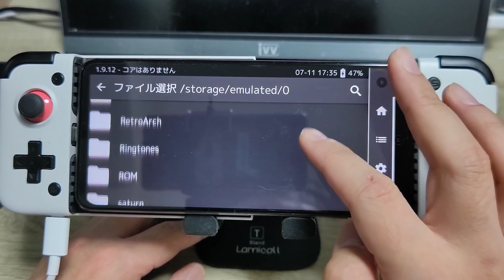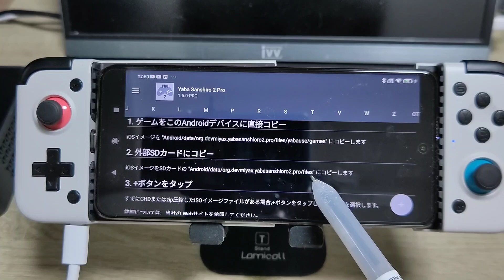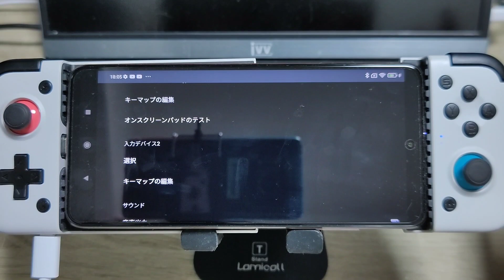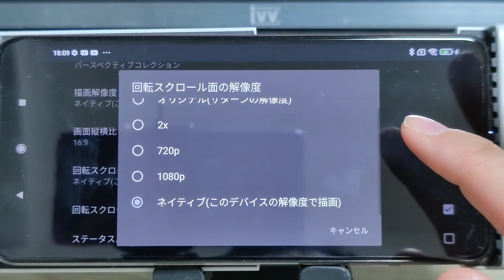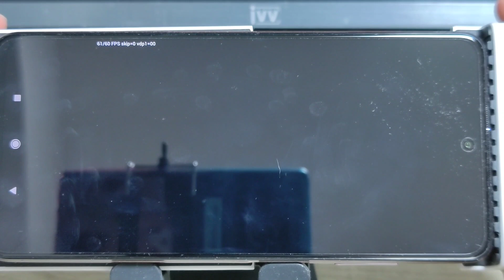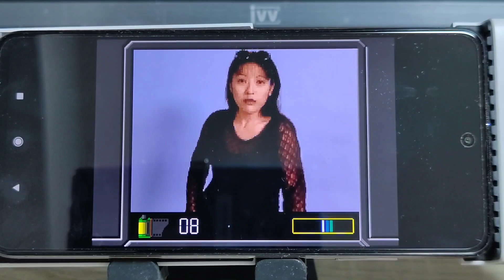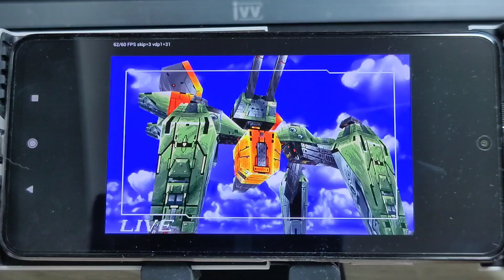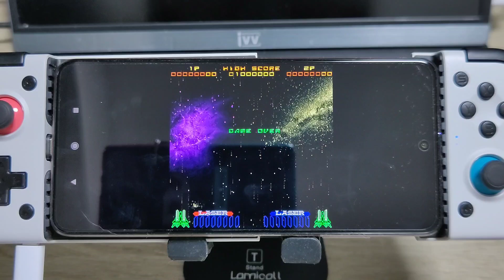超初心者用シリーズ(1) Android Saturn用エミュレータYabasansiro2 Proの導入方法＋動作確認 レイアース、バルクスラッシュ#banggood RG351MP関連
超初心者用シリーズ(1)Android Saturn用エミュレータ
Yabasansiro2 Proの導入方法＋動作確認

‹2021Banggood独身の日セール開催中›
①デポジットセール会場

‹導入方法›
① Google Play storからYabasanshiro2 proをダウンロード
② いったん起動する。
③ 決められたフォルダにゲームデータを入れる。
④設定からゲームリスト更新をぽちっと押す。
⑤設定からコントロール設定を行う。
⑥動きが悪いときはグラフィックをVallcanにすると動くときもあります。
⑦あとは楽しいゲームライフを。

‹動作確認›
①あすか120％
　→　◎　快適動作　難易度が容赦ないです。

②マジックナイトレイアース
　→　◎　アクションRPGの名作です。快適に動作です。

③バーチャルフォトスタジオ
　→　◎　撮影シーも含め問題なしです。

④バルクスラッシュ
　→　◎　大型ボスも快適動作です。